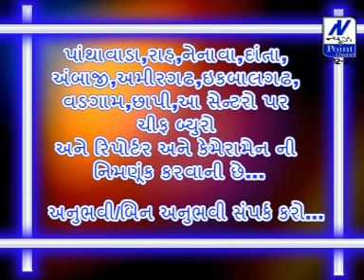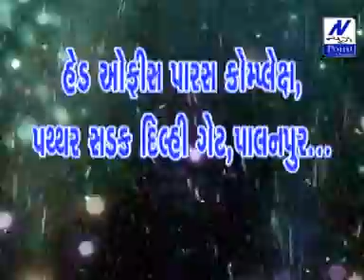09 12 2017 NEWS POINT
ધાનેરા તેમજ બનાસકાંઠા જિલ્લા ની નંબર વન લોકલ ન્યુઝ બિલીટીન। .
દરરોજ નિહાળો બનાસકાંઠા જિલ્લા અને પાટણ જિલ્લા ના લોકલ ન્યુઝ ,
પાટણ ,ધાનેરા ,ડીસા,પાલનપુર,રાધનપુર,ભીલડી ,પાંથાવાડા, દાંતીવાડા